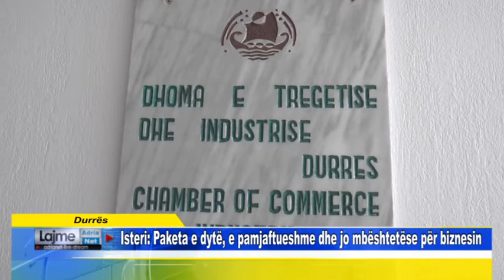Durrës Isteri Paketa e dytë, e pamjaftueshme dhe jo mbështetëse për biznesin